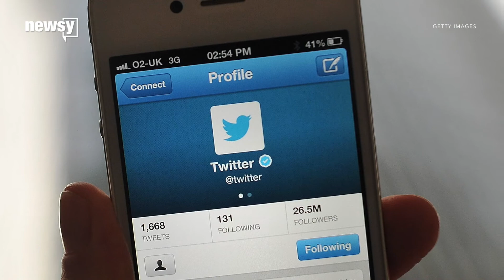DNC tells FBI its voter logs are being hacked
DNC officials say the hackers didn't access any data.